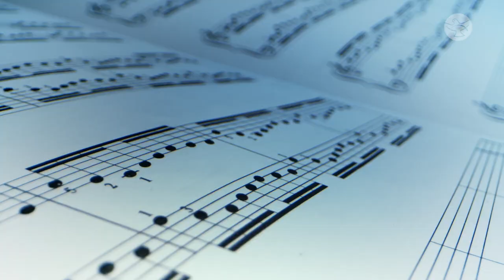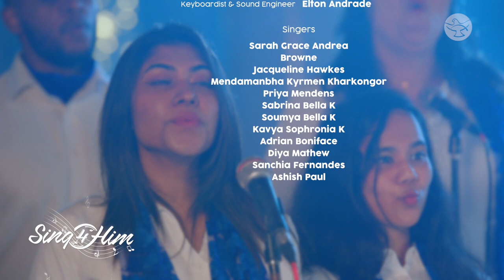Meet the St. Patrick's Church Choir, Bangalore | Sing 4 Him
Meet and hear the angelic voices of St. Patrick's Church, Bangalore. Listen to the stories of the choir members and hear why they choose to ‘Sing 4 Him’!